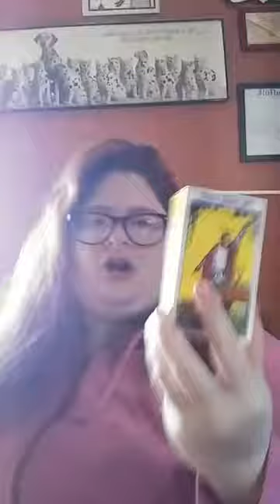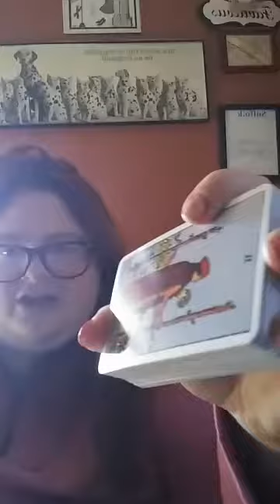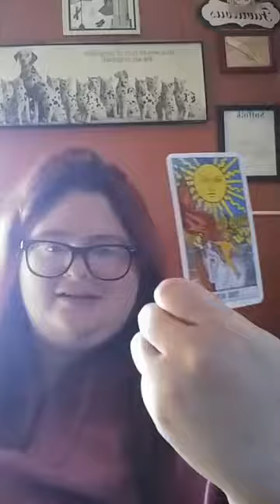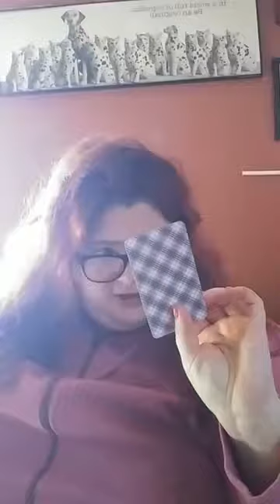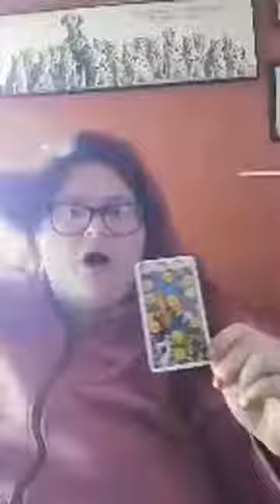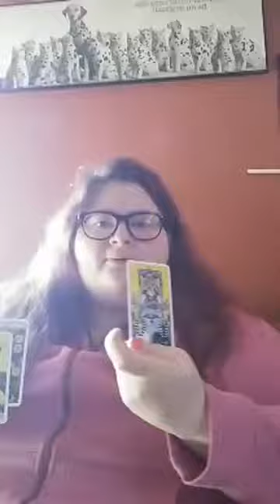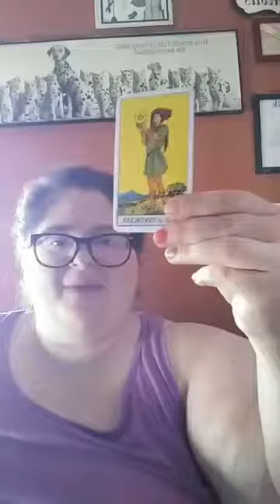(Reupload) freetarotcardreadings please like and share (Facebook Live 03/21/2020)